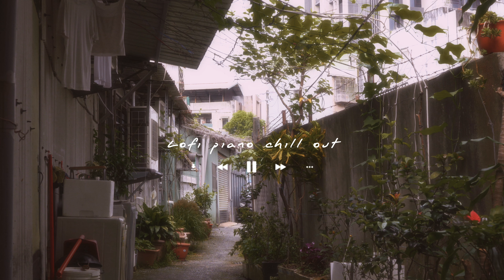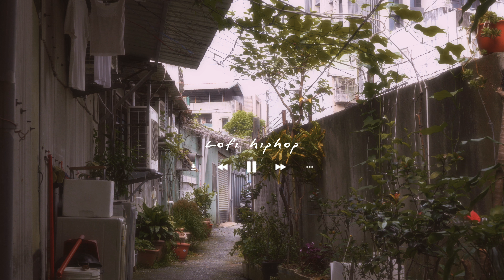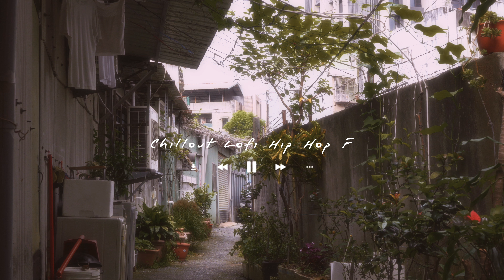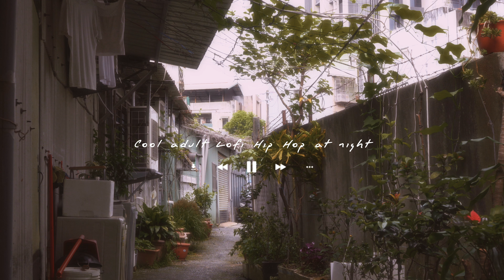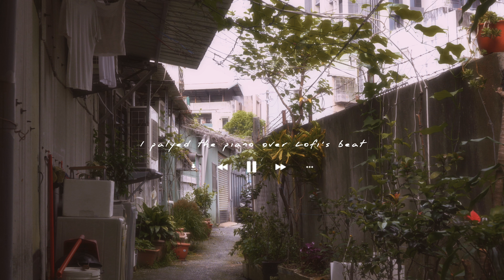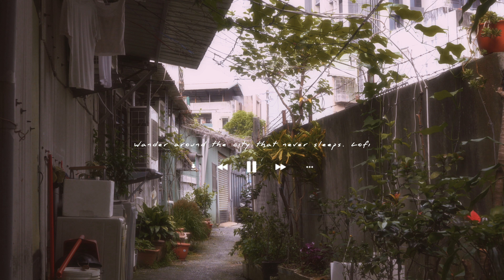DAILY CORNER LOFI#1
I aim to record daily corners from all around the world, accompanied by the captivating sounds of Lo-fi music. Join me on this journey towards relaxation and mindfulness, as we take a break from the chaos of the world.

『那光是真光，來到世上，要照亮每一個人。』-約翰福音1章8節
This was the true light which, coming into the world, enlightens every man.-John 1:8